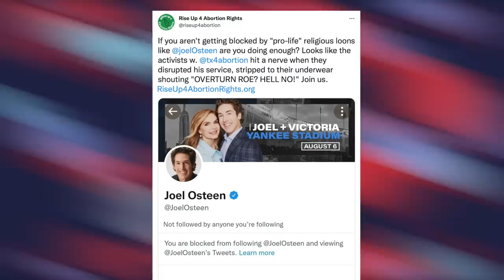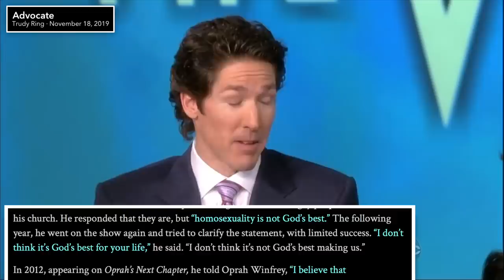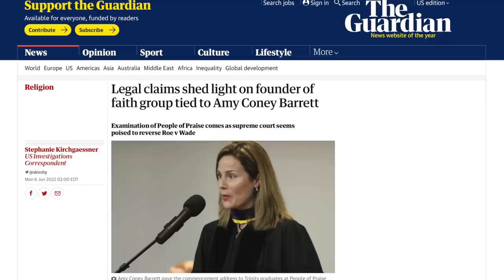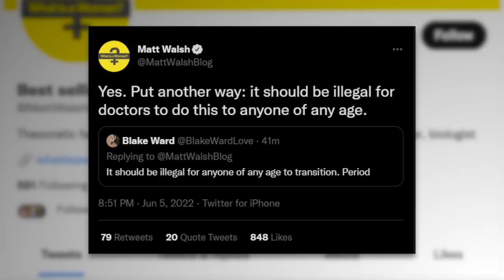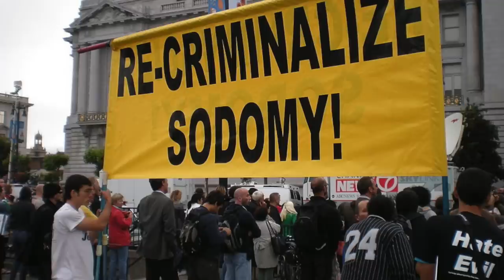WATCH: Pro-Choice Activists Disrupt Joel Osteen's Church Service